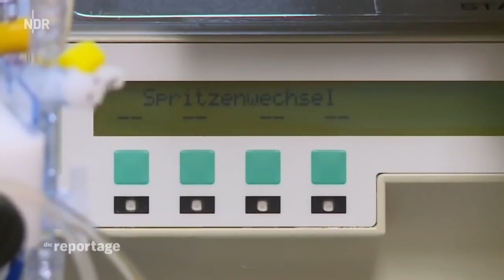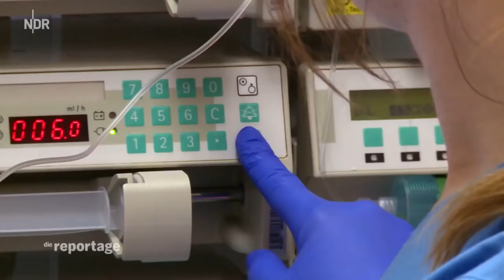Dokumentarfilm Doku 2017 - Traurige Schicksale auf einer Intensivstation